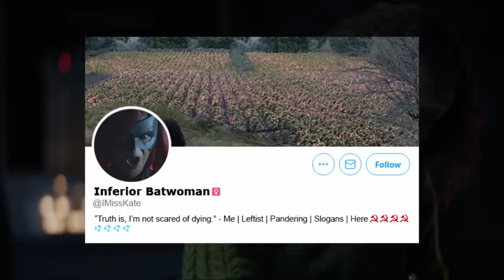EFAP Mini: Reacting to Batwoman S02E08 - Survive Much Worse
They... she... they destroyed the thing that could have cured all diseases. =(